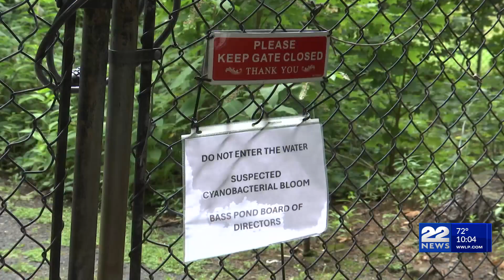Bass Pond in Springfield closed due to high bacteria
In Springfield, Bass Pond and the Paddle Club in Springfield are closed to swimming due to high bacteria.